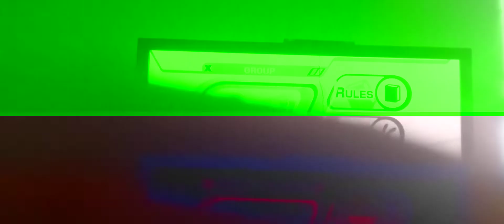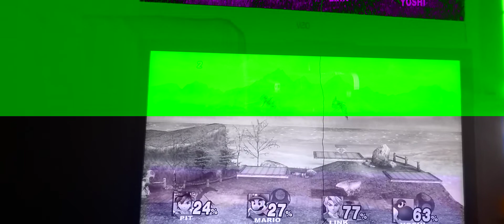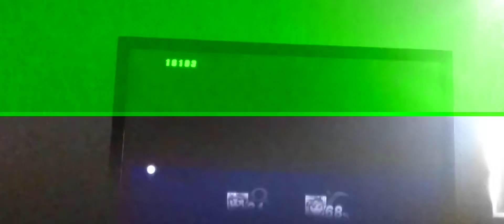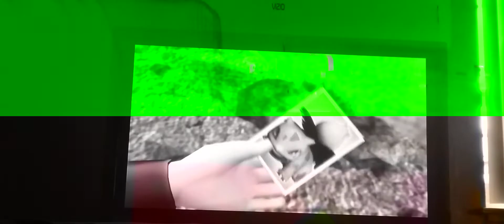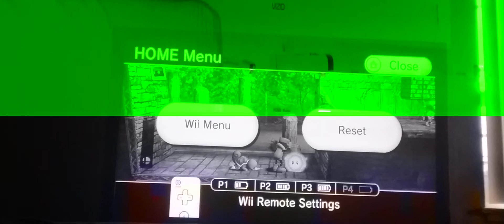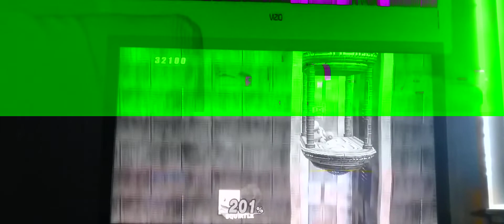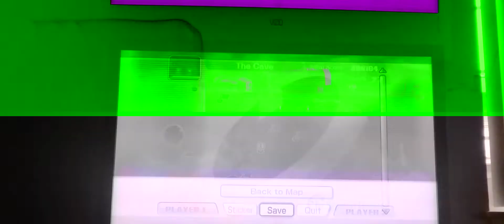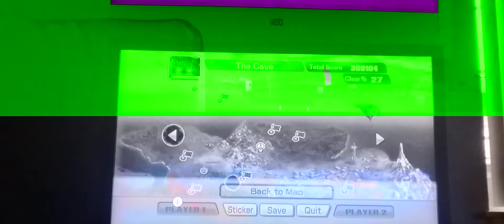super smash bros brawl subspace emissary (part 5) wii 2 player [Teaming up]